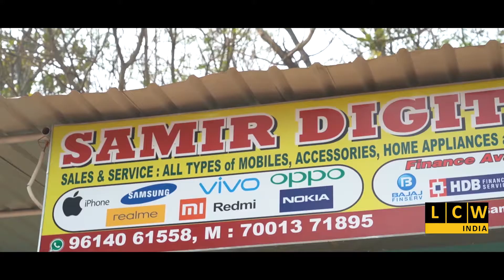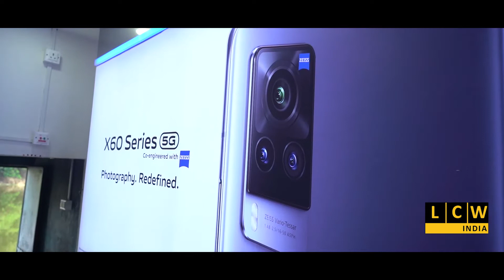জন্মদিনে পথশিশু সহ দরিদ্রের সেবায় বিধায়ক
Story